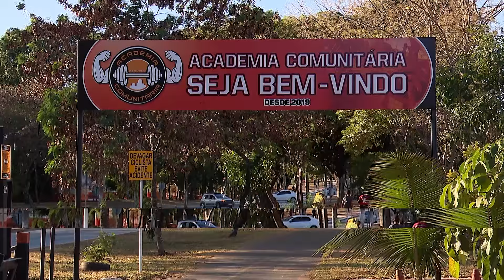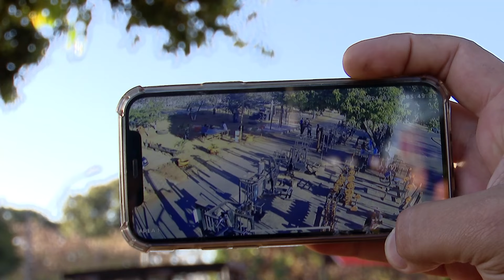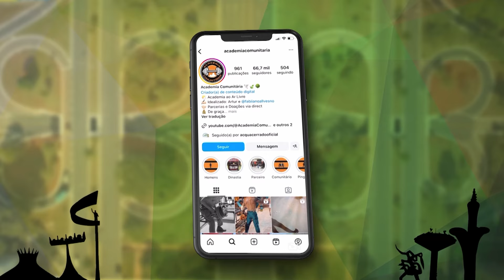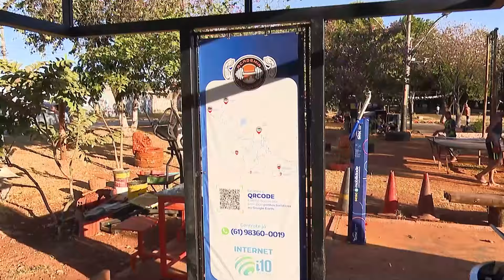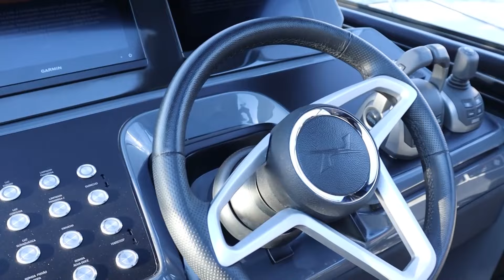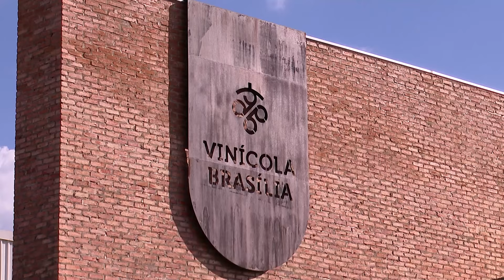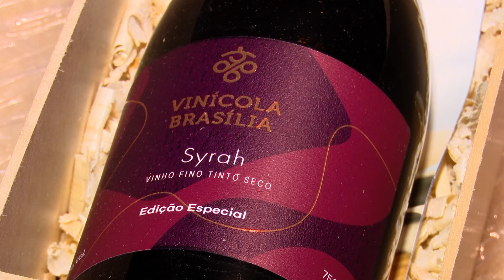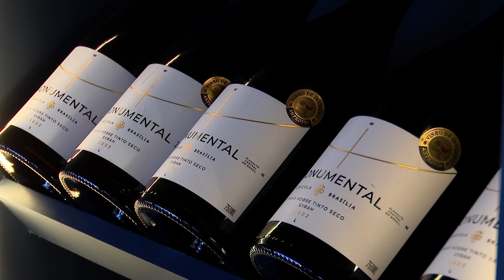NOSSO QUADRADINHO | Episodio 50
No Nosso Quadradinho de hoje você vai conhecer uma academia gratuita que funciona em Planaltina, idealizada e mantida pelos próprios moradores.

Vem ver tudo que rolou no maior evento náutico do centro-oeste, se encantar e sonhar com embarcações incríveis!

E o cerrado agora também dá vinho de qualidade! A gente conta como  saborear os melhores rótulos produzidos aqui na nossa terra!

Se prepare para reviver grandes sucessos dos anos 90 com a Fat Family, que volta aos palcos com a turnê comemorativa de 25 anos de carreira!

Você pode acompanhar a transmissão todos os dias, 24 horas, pelos canais:
Aberto (9.3)
Vivo (9)
Claro (11)